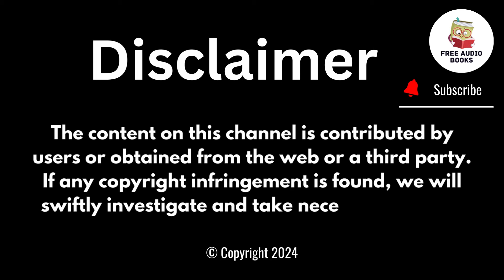Redeeming Himself Episode # 02 / Audio book / Audiobooks